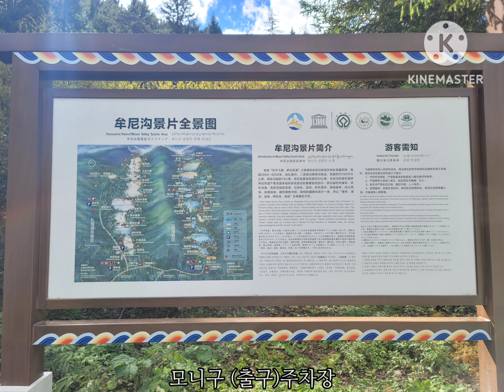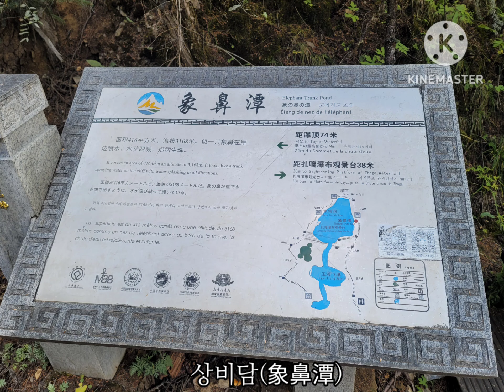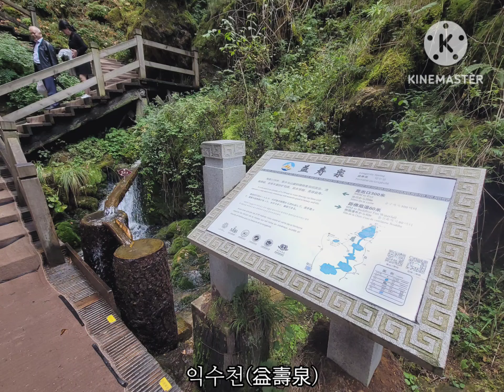모니구풍경구(牟尼沟风景区) 중국 쓰촨성 (中國 四川省)